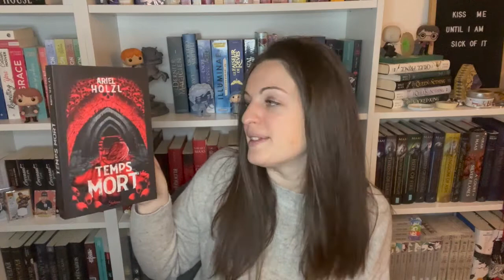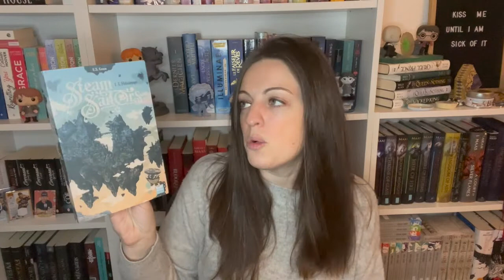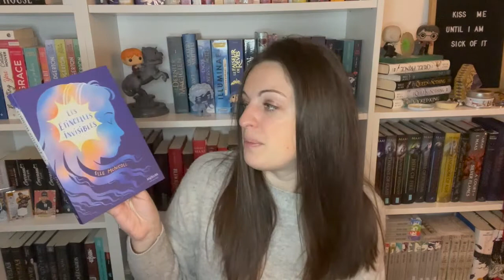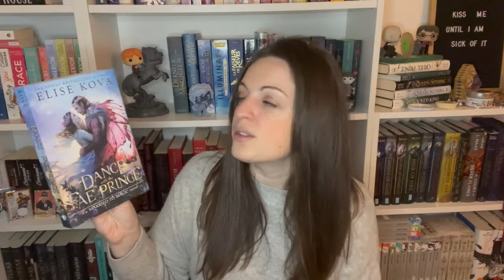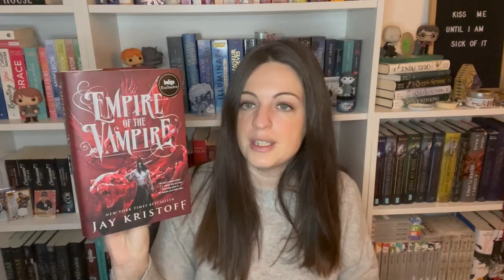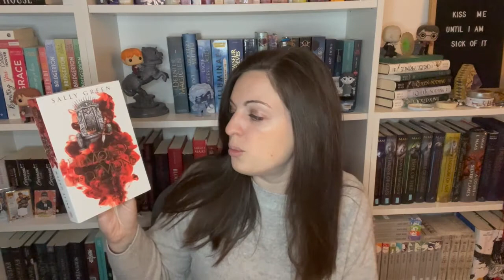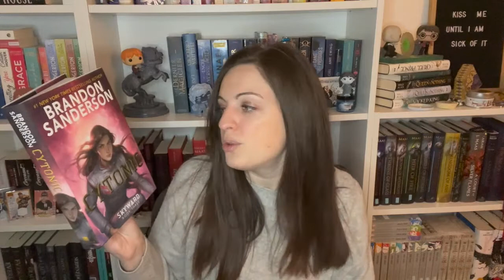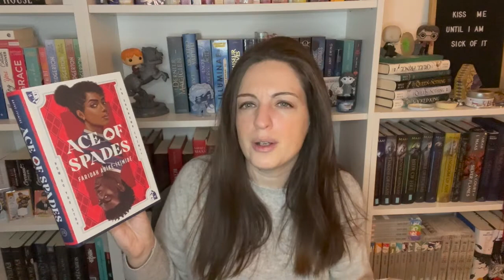Dernier Book Haul de l'année ! (Oct - Nov - Dec)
⇩ DEROULE ! ⇩ ( et n'oublie pas la HD)

⚈ Livraddict : MarionM26⇩ DEROULE ! ⇩ ( et n'oublie pas la HD)